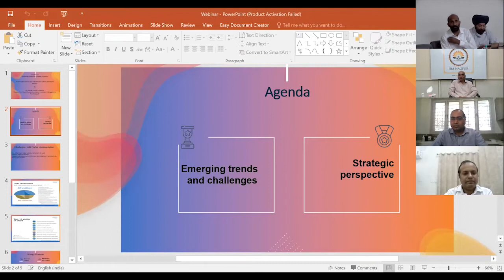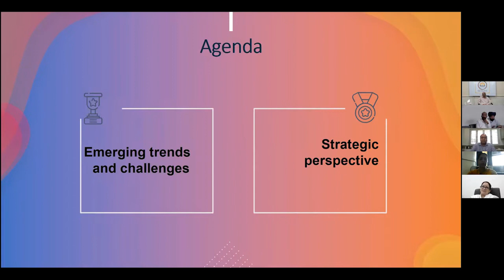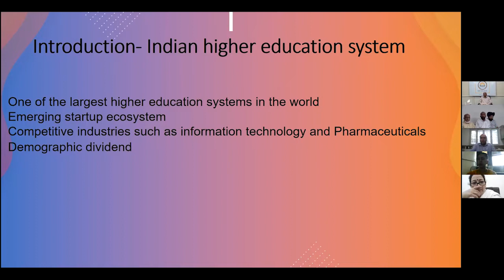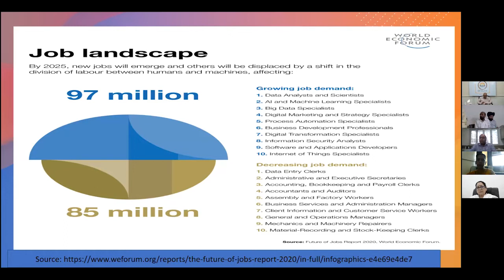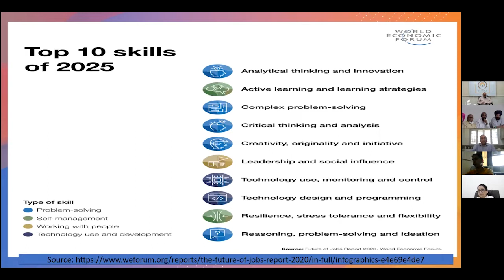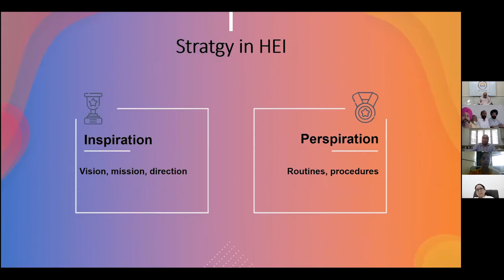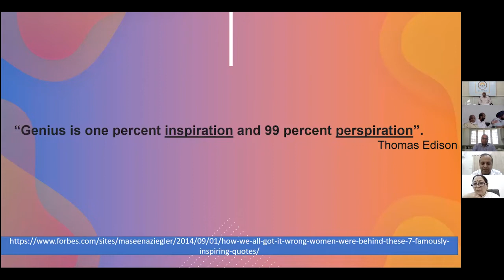Webinar on Achieving Excellence in Higher Education on 01.07.2021